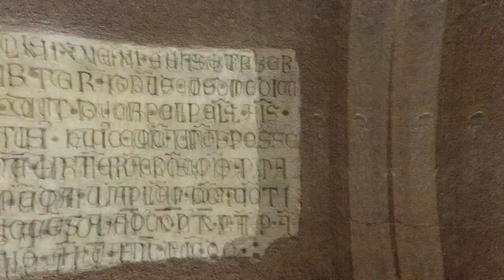Bologna basilica Santa Maria Maggiore